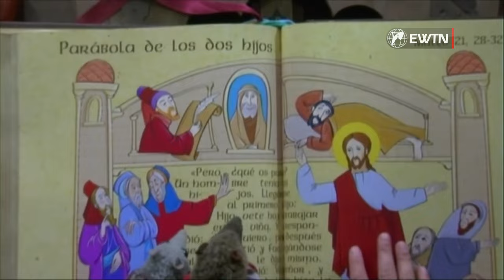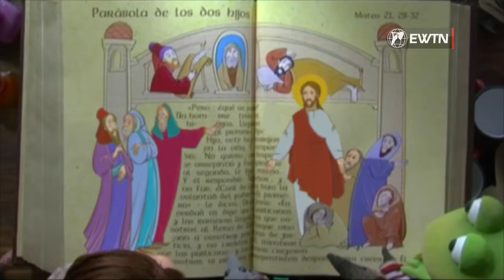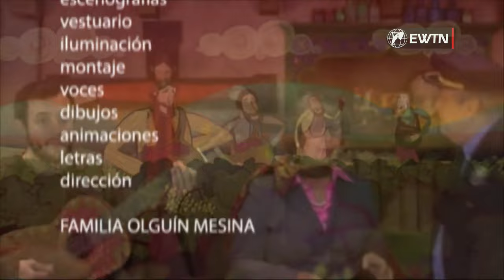La Casita Sobre la Roca: Los dos hijos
La Casita Sobre la Roca es una serie de televisión producida por Valivan para EWTN. En cada capítulo podremos ver a los protagonistas fray Juan y a los simpáticos títeres Renata, Leopoldo y Tim, iluminar sus conflictos cotidianos con las Parábolas de Jesús.

Bizum: 03443